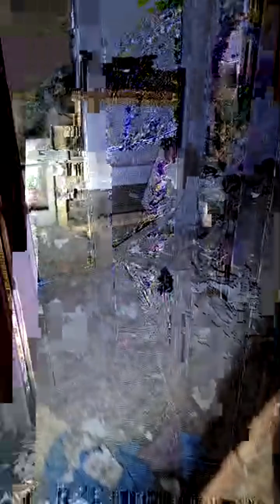Derelict Ocean Hotel, Sandown, Isle of Wight (video from facebook live)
The derelict Ocean Hotel in Sandown on the Isle of Wight. (video from facebook live)